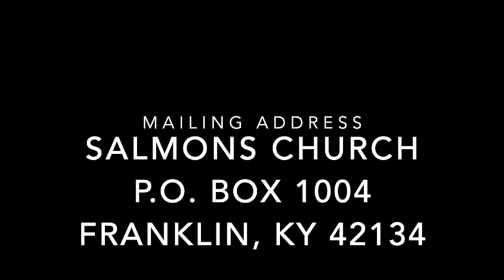The Problem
Salmons Church
11-21-21